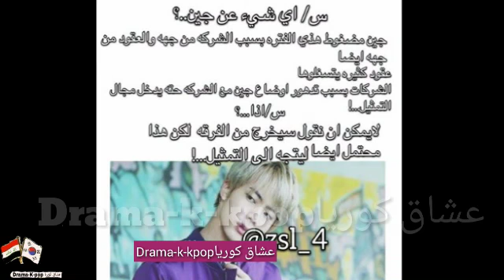اقوال الساسانغ جين من بانقتان سيدخل عالم التمثيل